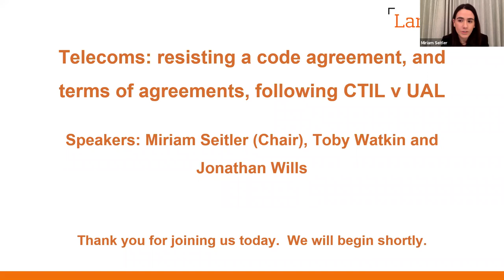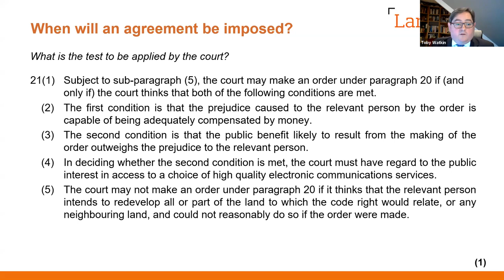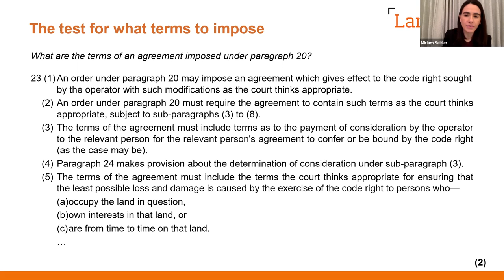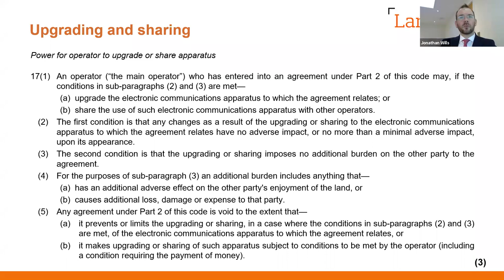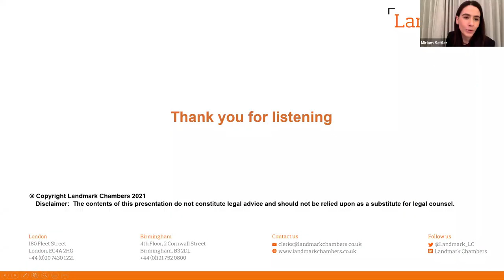Telecoms: resisting a code agreement, and terms of agreements, following CTIL v UAL - webinar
On 1st September 2020, in Cornerstone Telecommunications Infrastructure Ltd v University of the Arts London, the Upper Tribunal declined to impose an agreement conferring on a telecommunications operator rights to install and operate equipment on the roof of a building. It is the first time that the Tribunal has found that the test in Communications Act 2003 Sch.3A Pt 4 para.20 was not satisfied. The Tribunal went on to consider in detail what the appropriate terms of the code agreement would have been, had it decided to impose one.

In this webinar, Toby Watkin and Jonathan Wills discuss this important decision (and some of the other important recent decisions in this field). They consider what it means for a party who is seeking to resist the imposition of a Code agreement, or who wishes to alter the terms of the agreement which an operator is seeking to impose. Miriam Seitler chairs the discussion and put questions from those attending.